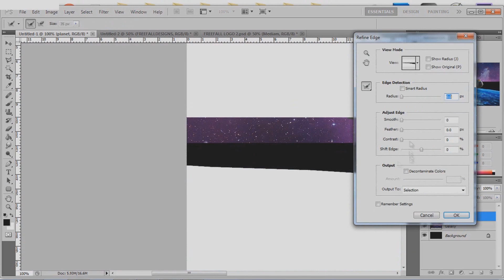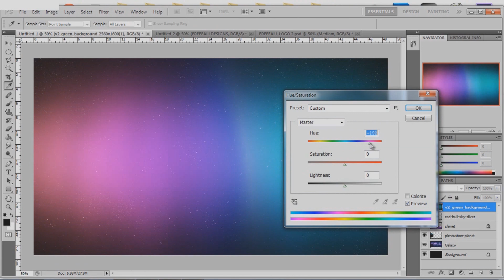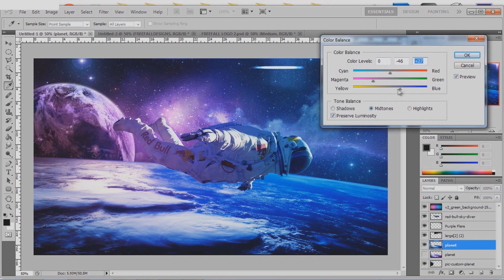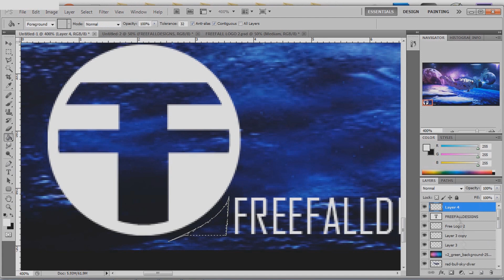Space Diving - Speed Art (Photoshop CS5)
Song: Blackmill - Friend

My first speed art on my new channel!